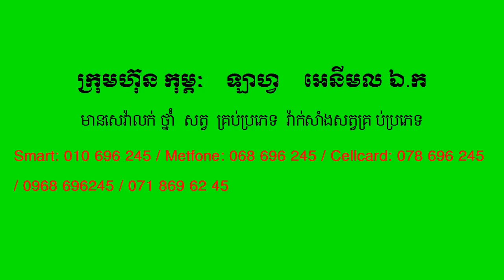របៀបព្យាបាលជ្រូកថ្លោះ ឬគ្រិចជើង (មានបើកបង្រៀនបច្ចេកទេសព្យាបាលជ្រូកតាមអនឡាញ)